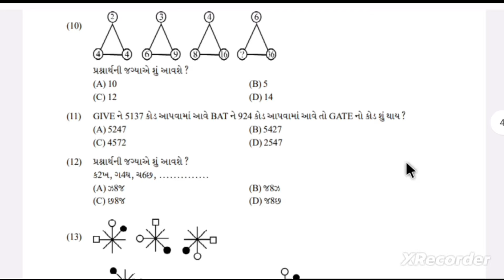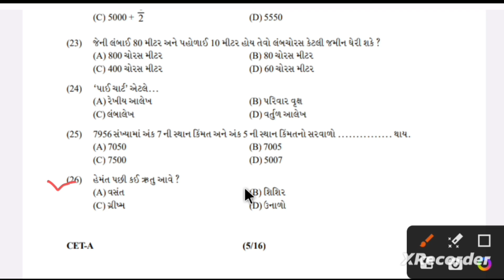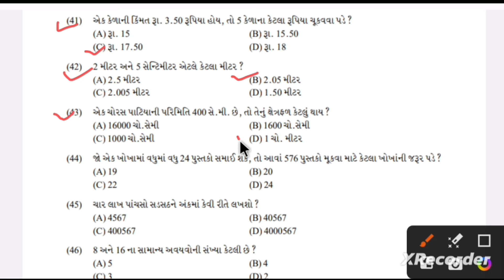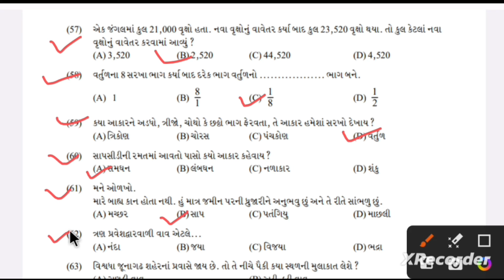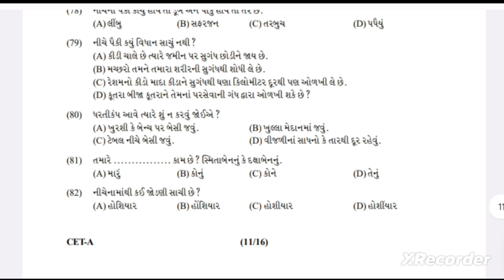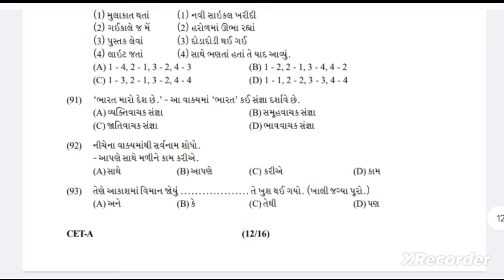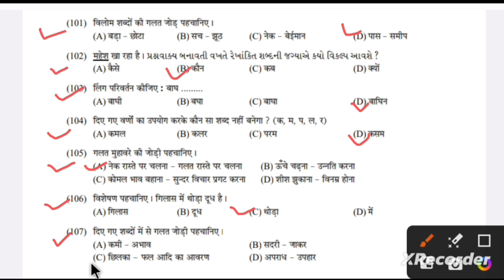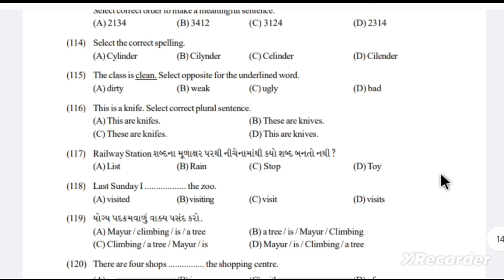COMMON ENTRANCE TEST PAPER SOLUTION 2024 | CET Exam Answer Key 2024 |સામાન્ય પ્રવેશ પરીક્ષા 2024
STD 6 COMMON ENTRANCE EXAM 2024 GUJARAT | Std 6 Common Entrance Test Answer Key 2024 | ધોરણ 6 કોમન પ્રવેશ પરીક્ષા

std 6 cet exam paper solution 2024
common entrance test answer key 2024
std 5 common entrance test
seb common entrance test 2024
કોમન એન્ટ્રન્સ ટેસ્ટ પેપર સોલ્યુશન 2024
કોમન પ્રવેશ પરીક્ષા પેપર સોલ્યુશન ધોરણ 5
કોમન પ્રવેશ પરીક્ષા પેપર સોલ્યુશન ધોરણ 6
common pravesh parixa paper solution 2024
ધોરણ 5 કોમન પ્રવેશ પરીક્ષા 2024
કોમન એન્ટ્રસ ટેસ્ટ 2024
કોમન પ્રવેશ પરીક્ષા પેપર સોલ્યુશન 2024
std 6 common entrance exam 20224
COMMON ENTRANCE EXAM 2024 GUJARAT
Std 6 Common Entrance Test 2024
ધોરણ 6 કોમન પ્રવેશ પરીક્ષા 2024 ગુજરાત